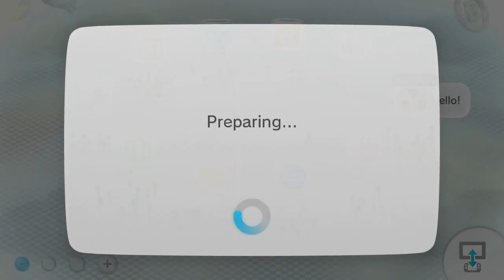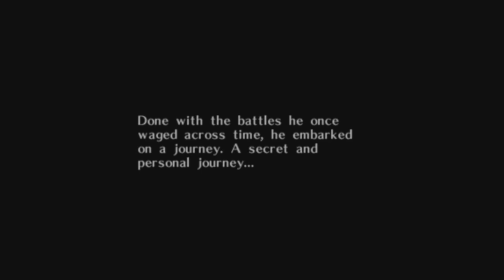Ultra Plays: Majora's Mask (N64) #1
Hi, Ultranade here! This is a stream recording from my Twitch channel, which you can check here in the description!

This is my first time playing Majora's Mask! I will do more streams for this game on weekends from 5:00/6:00pm - 6:00/8:00pm AWST (UTC+8).

The stream unfortunately cut out at the end, but rest well knowing I didn't progress at all before realizing the stream died. I have a restore point in place for me to continue this coming Friday!